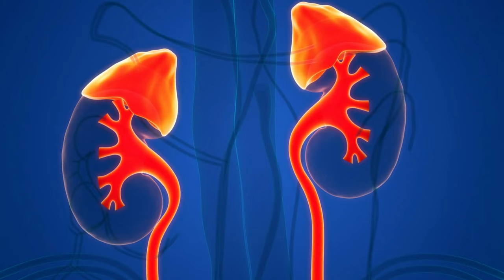Best Tips to Keep your KIDNEYS Healthy & Maintaining KIDNEY Health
In humans, the kidneys are the primary organs of osmoregulation. They filter the blood and create urine, a waste fluid containing excess water, electrolytes, and metabolic products. The kidneys regulate the amount of water and solutes reabsorbed from urine into blood or secreted from blood into urine. They manage the osmotic pressure and pH of the blood, as well as the excretion of waste materials, in this way.

Two ways to care for kidneys include:

1. Proper management of blood sugar:

Blood sugar control can help to protect the kidneys by preventing or reducing the harm that high blood sugar can cause. Diabetes-related high blood sugar levels can damage the filtering units of the kidneys over time, leading to chronic kidney disease (CKD). CKD can induce waste and fluid accumulation in the body, as well as an increase in the risk of various diseases such as cardiovascular disease1.

2. Keep active and fit.

Being physically active helps to protect the kidneys by minimizing the risk of chronic renal disease, which can cause kidney damage over time. Being healthy also aids in the prevention or management of other kidney-harming health disorders such as diabetes, high blood pressure, and obesity.

Some of the benefits of being fit for kidney health are:

- It can improve blood circulation and lower blood pressure
- It can help control blood sugar levels and prevent diabetes complications
- It can help maintain a healthy weight and prevent excess strain on the kidneys
- It can boost your immune system and prevent infections
- It can reduce stress and inflammation in the body

CHAPTERS

0:00 - 0:20: Kidney Functions
0:40 - 1:00: Importance of Physical Activity
1:00 - 1:20: Benefits of Fitness for Kidney Health
1:20 - 1:27: Conclusion